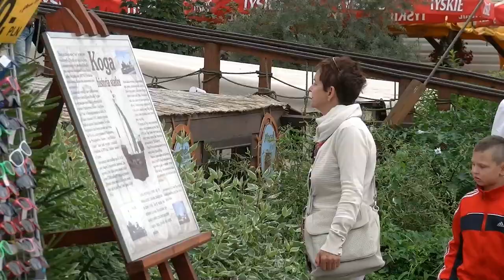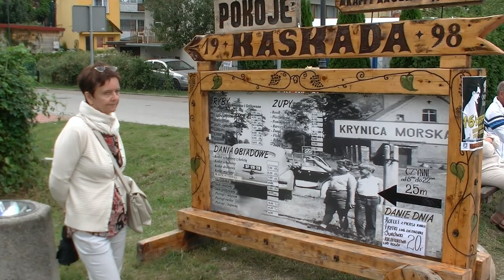Wakacje 2014 Kąty Rybackie i Krynica Morska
W poprzednich filmikach z moich wakacji w 2014 r. było średniowiecze, przyszedł zatem czas na dzień dzisiejszy. Mogłoby wydawać się, że jest lepiej niż w tamtych czasach, ale ja chyba wolałbym żyć za krzyżaków. Wydaje mi się, że tamci ludzie mogli być bardziej szczęśliwi od dzisiejszych.